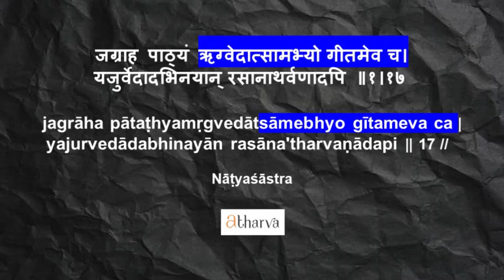Bharatamuni's Mārga Saṅgīta | Sayak Mitra & Anand Vishwanathan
1. In 2014 under the ICH project of SNA Shri Piyal Bhattacharya reconstructed the Mattakokila and Vipanchi Veena from Myanmar to recreate Bharata’s music tradition. These Veenas travelled from India to Myanmar during the Gupta period. The playing techniques are surviving in Myanmar/Burma.

2. The tuning process mentioned by Acharya Brihaspati in his ‘Bharat ka Sangeet Siddhant’ - the same is followed by Piyal Bhattacharya under the guidance of Shri Bharat Gupta and Piyal Bhattacharya taught the same to his senior disciple Sayak Mitra, who is learning under him for the last 12 years.

3. Prof N. Ramanathan also pointed in Nirgita context regarding the reconstruction of these Veenas is unparalleled to understand this system of music, by following this guidelines the urge of reconstruction came in the mind of Shri Bhattacharya and his disciple, Sayak Mitra.

4. To understand the tonality of Marga Sangeet Sayak Mitra learnt Veda Chanting of Kauthumi Shakha under Shri Bamandev Chattopadhaya.

5. Shri Sayak Mitra learnt Dhrupad singing and playing the Rudra Veena under Ustad Mohi Bahauddin Dagar. As a scholar of Tata Spectrum Grant, Sayak Mitra redeveloped the lost Rampur Senia tradition of Veena playing which belongs to Ustad Dabir Khan, under Shri Ujjalendu Chakraborty (the senior disciple of Pt. Santosh Banerjee, who was the direct disciple of Ustad Dabir Khan).

6. Shri Mitra worked on Alapini Veena as National fellowship MOC, and is working on Kinnari Veena to find out the root of Indian fretted instruments.
The Marga Sangeet as explained by Bharata, Dattila, Nanyadeva, Abhinava Gupta and others was an unique system of music of Ancient India used mainly in Natyas. Even though the system is no longer in vogue, it has influenced the current Carnatic and Hindustani systems in a big way. The basis of the system were the Shadjagrama and Madhyamagrama, two unique ways of placing the 7 svaras within a Saptakam (octave).

This arrangement was expressed through 22 shrutis, a shruti being a finer division of the saptakam than a Svara. Murchanas and Tanas and the 18 Jatis (like Shaadji, Arshabi, Gandharapanchami, shadjodichyava etc) which formed the backbone of practical music were based on the two gramas. Instruments like the Vipanchi and Chitraveena and later the Matakokila (Veena) were used for pedagogy as well as performance. In this conversation with Anand Vishwanathan, a Vainika himself, Sayak Mitra of Chidakash Kalalay, explains the basics of this system by demonstrating the Murchanas and the Shaadji Jati using the reconstructed instruments Matakokila and Vipanchi.

The distinction between Gandharva and Gana:
The Gandharva is defined by Bharata as - The music which is effected by the stringed instruments and based on various other instruments (like flute, drums and cymbals) is to be understood as the Gandharva. Its form consists of the musical notes, tāla and pada (word)'. It belongs to the gandharvas. It is extremely dear to the gods.
0:00 Introduction to the topic
01:25 Importance of Gandharva in Bharata’s music
or
Shiva Sankalpa
Bandhan Bank
Gurugram, Haryana
Bharatmuni's Marga Sangeet | Sayak Mitra & Anand Vishwanathan

Unless otherwise indicated, all images, photographs, graphics, and related visual, video, and audio content have been sourced from Google searches.